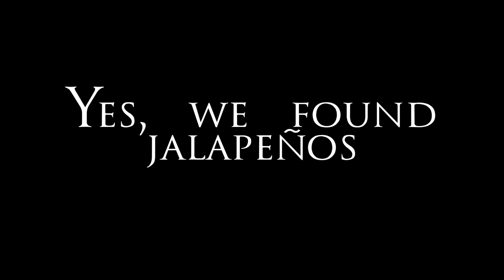An American Quarantined in Germany E03 - Fahrtag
Episode 3 - Everett misses the US, so we venture out on a quest to make American Food.
But german driving are proving to be a bigger challenge than expected.